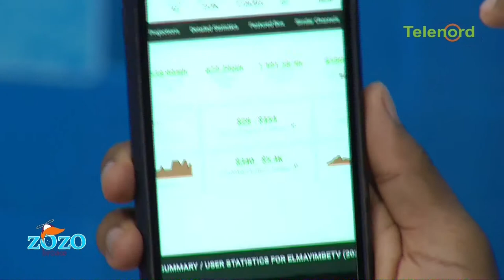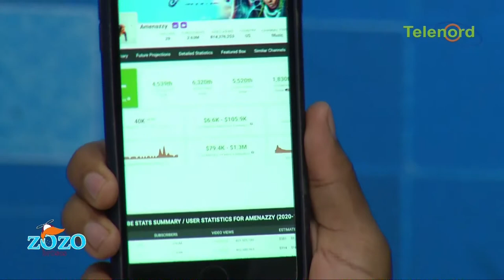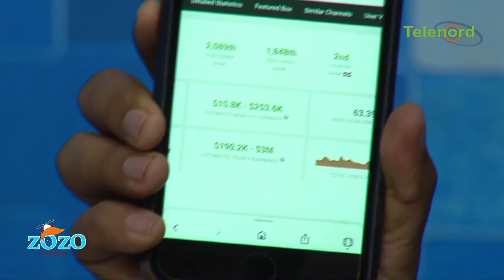Quien gana más dinero en YouTube: ¿Los Merengueros o Los Urbanos?